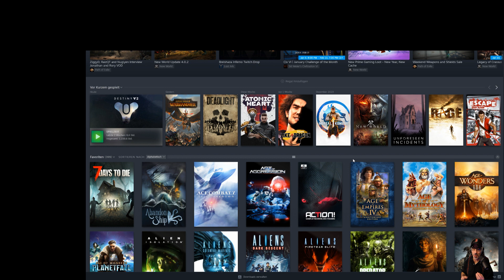👌 12 Jahre altes Spiel | Review ▶️ DEADLIGHT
Viele von euch werden das Game, wie ich, bereits von damals, also anno 2012 kennen. Als Fanboy düsterer Dystopien und mit deren stets einhergehenden Vibes von Kontrollverlust, Einsamkeit und vor allem Hoffnungslosigkeit, war Deadlight für mich damals eine kleine Perle des Genres. Die kurzweiligen 6 Stunden habe ich damals direkt am Stück in einer Nacht durchgezogen. Wie heißt es doch: "Im Zustand der Hoffnungslosigkeit sieht man sich nicht (mehr) imstande, sich selbst oder die Welt um sich herum beeinflussen zu können..." - Deadlight hat das für mich auch mehr rübergebracht als z.B. Inside oder Limbo, obwohl auch das Klasse Games sind. Aber ich bin und bleibe nunmal ein Zombiefanboy. 😁 Gebt dem Spiel mal ´ne Chance ihr werdet es nicht bereuen. Schon gar nicht wenn Ihr mal im Steam-Sale zuschlagt. Also viel Spass!